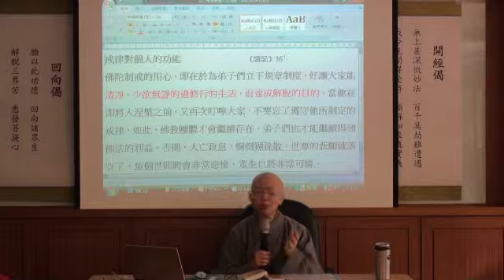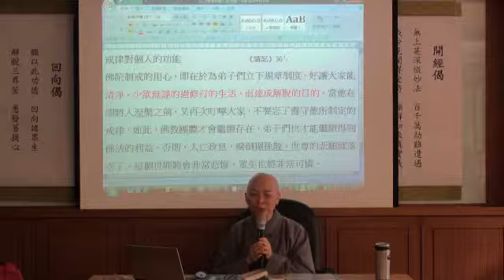聖嚴法師著作導讀-20100417(05)